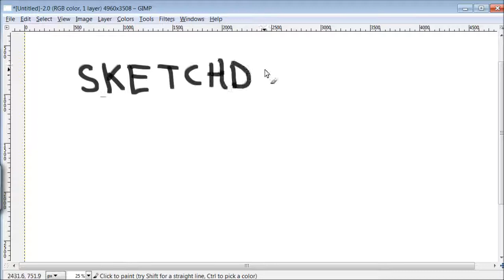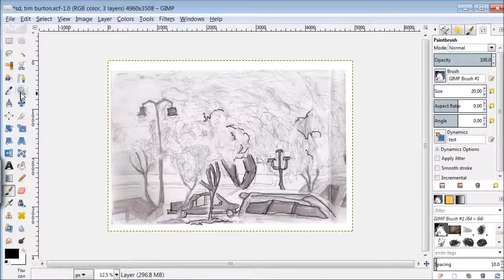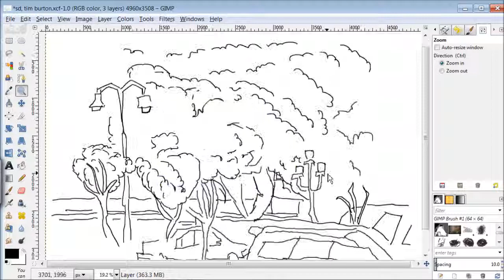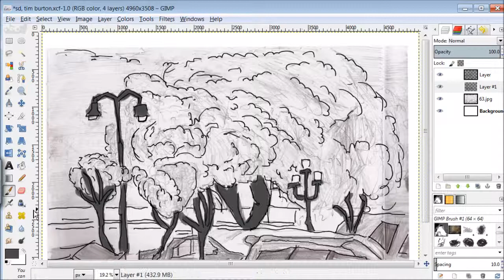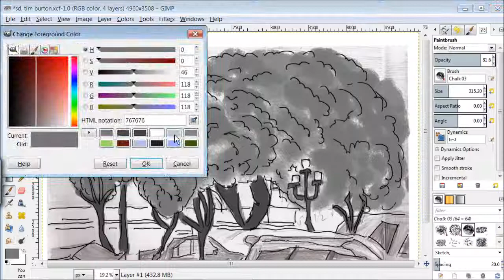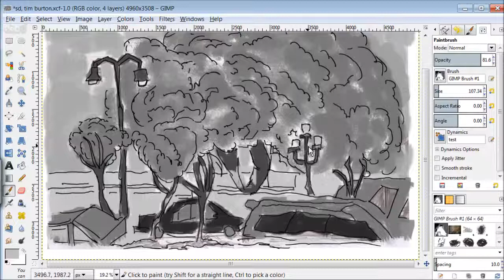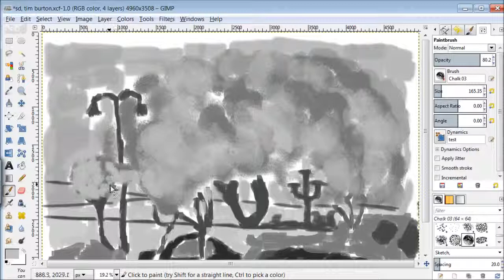Sketch Daily - Tim Burton (inspired street scene) Painting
Digital Painting for Reddit SketchDaily. Tim Burton was the theme. Paint over of a recent drawing I did in Levin. Inspired by Tim Burton